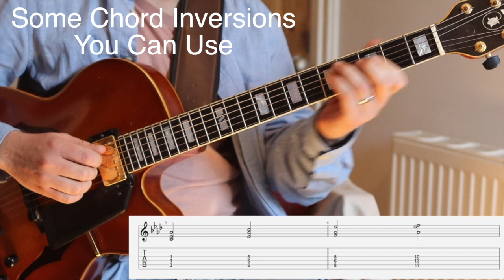Leon Bridges - Bad Bad News // SOLO + TAB // LICK OF THE WEEK #4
Sorry everyone the guitarist I mention who played on the original record is actually the incredible multi-instrumentalist Nate Mercereau! Not Kenny!

This series is looking at cool and tasty licks within popular solos that could give you some creativity in your playing when the harmonic, melodic, rhythmic or technical concept is analysed and applied.

This week we take a deep dive into the solo from BAD BAD NEWS by LEON BRIDGES.

We are taking a look at CHORD GRABS, ENCLOSURES and the HARMONIC MINOR SCALE

Backing track and transcription of the FULL SOLO for BAD BAD NEWS - LEON BRIDGES are available

KEMPER PROFILE USED:

57 TWEED BAND FM 1 - from Tone Junkie